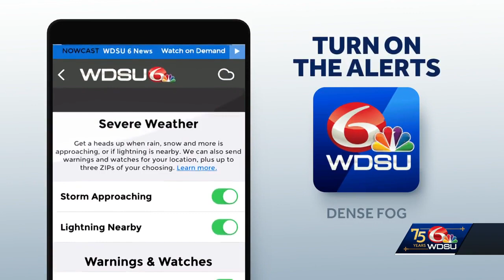Foggy Conditions along major arteries